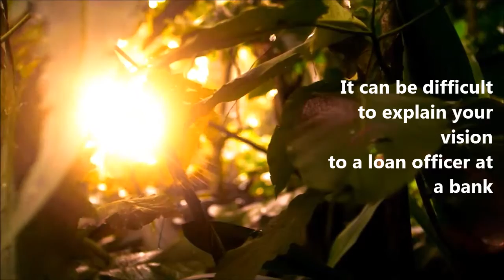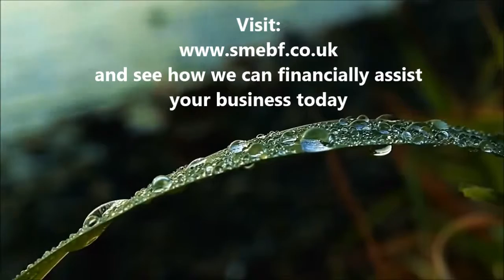SME Business Finance - Crowd Funding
A short introductory video about the concept of Crowd Funding.